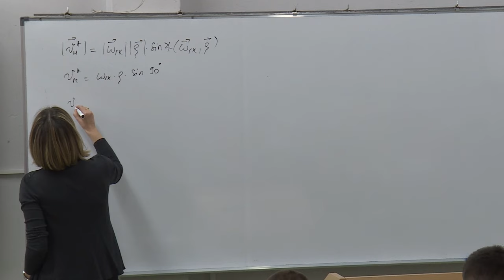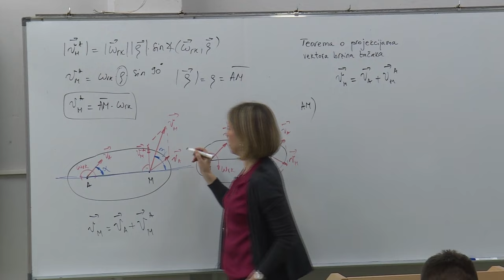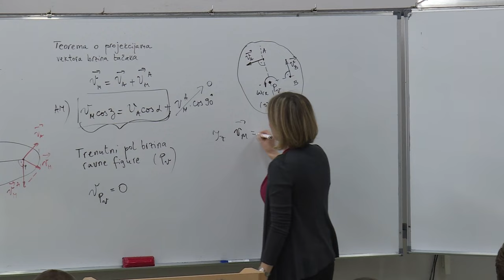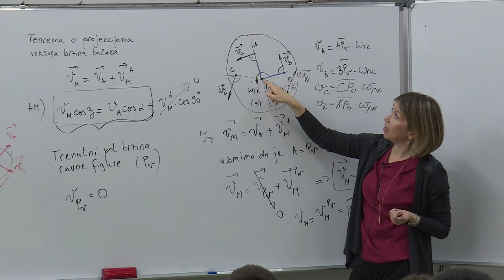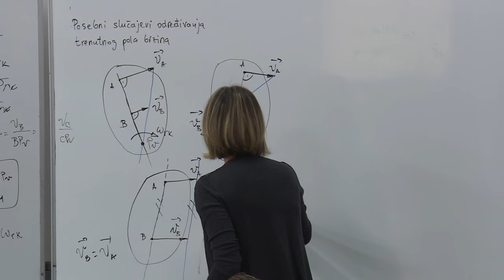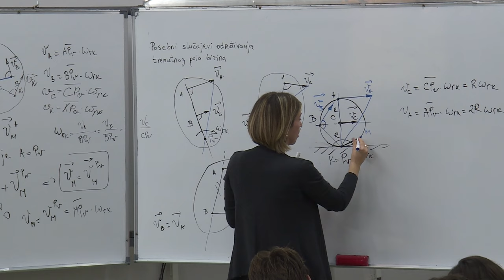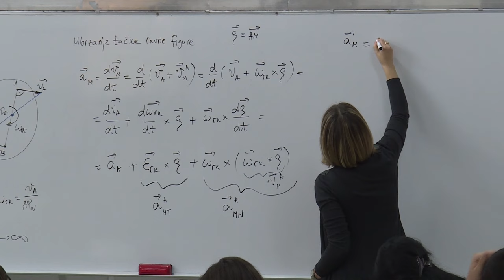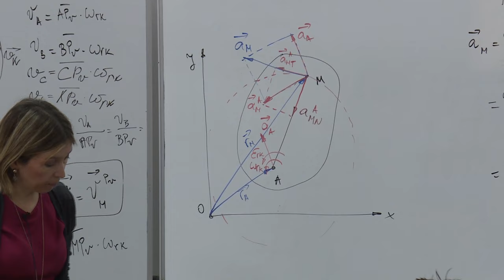09 Brzina i ubrzanje tačke tijela pri ravnom kretanju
Deveto predavanje iz predmeta Mehanika 2.

Sadržaj: brzina i ubrzanje tačke tijela pri ravnom kretanju;
trenutni pol brzina;